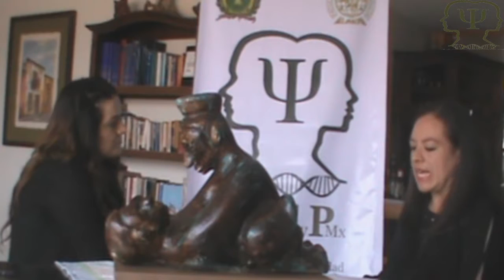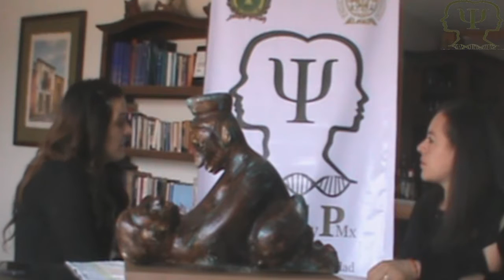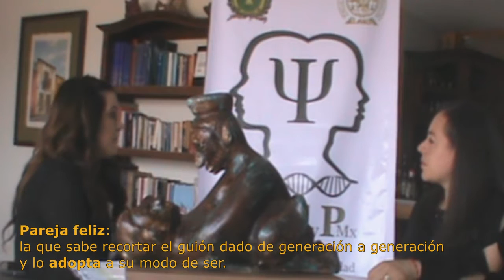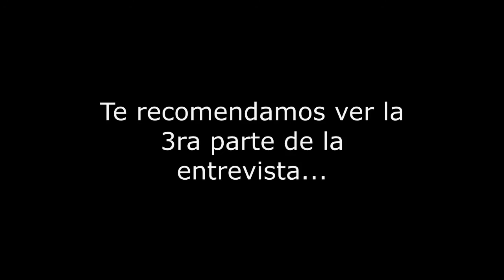CACyPMx. Educación Sexual: la relación de pareja. Mtra. Paulina Millán Álvarez. (Parte 2)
La Mtra. Paulina Millán Álvarez, nos habla en esta entrevista sobre  los estereotipos de género y cómo estos se han se han modificado, además de la importancia de que la pareja incremente su inteligencia sexual para entablar una relación plena.